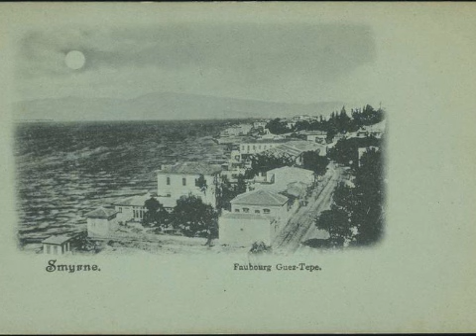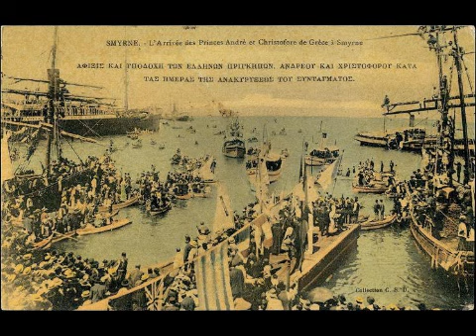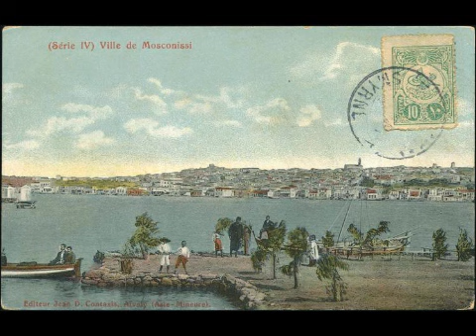Σε ωραίο περιβόλι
Παραδοσιακό τραγούδι από την χορωδία Αρναίας Χαλκιδικής